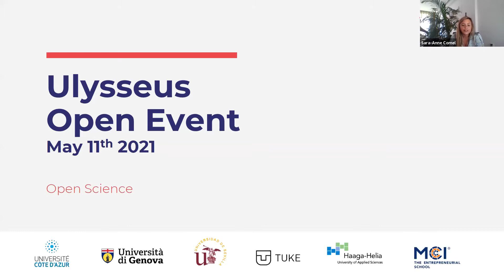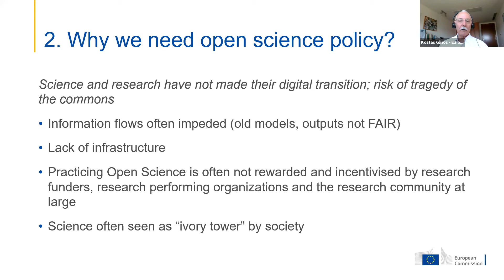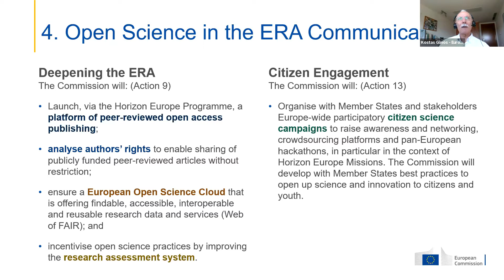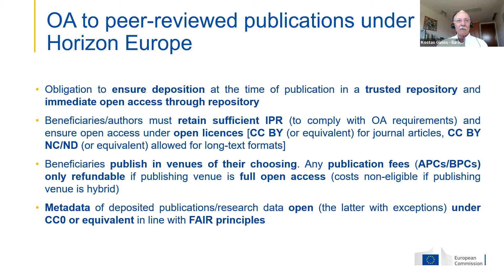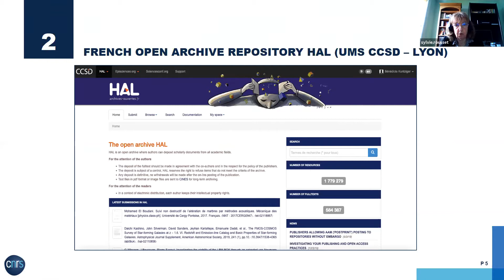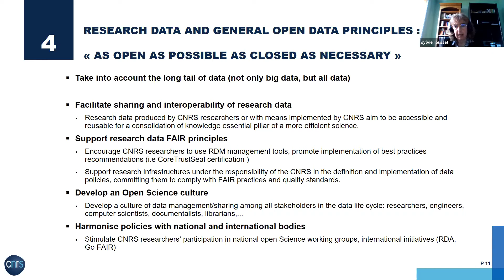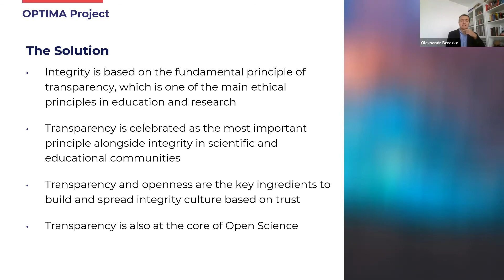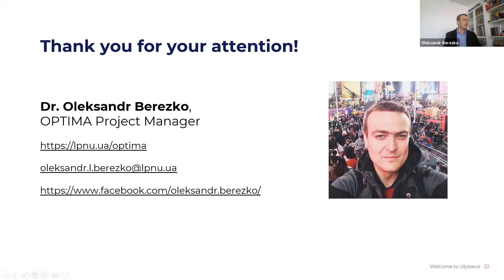UlysseusOpenEvent Parallel session III: Open Science at Ulysseus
Introduction to Open Science and the latest developments: presentation of the ambition of the EU's open science policy and Horizon Europe programme. Discussion on the Open Research Europe (ORE): how Ulysseus and the satellite projects could benefit from the ORE?

Speakers:

Kostas Glinos, Head of Unit Open Science, Directorate General for Research and Innovation, European Commission
Sylvie Rousset, Director of the Scientific and Technical Information Department, French National Center for Scientific Research
Oleksandr Berezko, Coordinator of the OPTIMA project, Lviv Polytechnic National University, Ukraine
Moderated by Sara-Anne Comel, UCA General Manager for Ulysseus